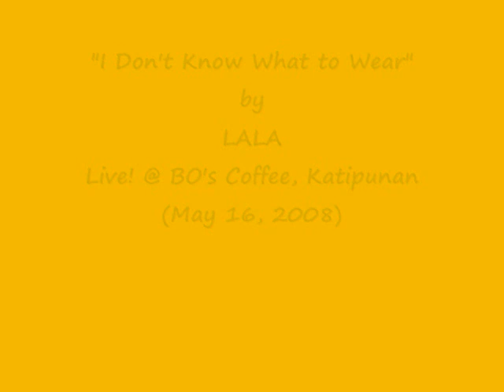LALA (Pop Rock) - "I Don't Know What to Wear" Live! @ BO's Coffee, Katipunan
Asia's "Pop Rock Princess" LALA sings "I Don't Know What to Wear", an original composition, Live! @ BO's Coffee in Katipunan Road.

Video Made Exclusively for LALA by
mJ Juco of TangerineSkies Artist PR

Intro / Outro Song:
"Waitin'" by LALA
"I Don't Know What to Wear" by LALA

Copyright
16th May 2008

Visit LALA's Website!